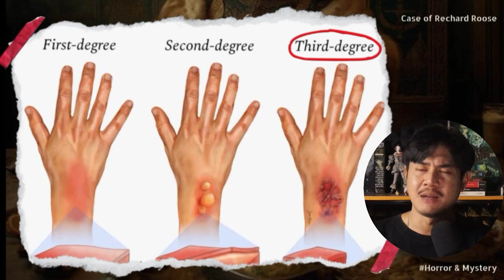ชายผู้ถูกประหารด้วยการต้มทั้งเป็น l Richard Roose l ขนผีลุก EP49